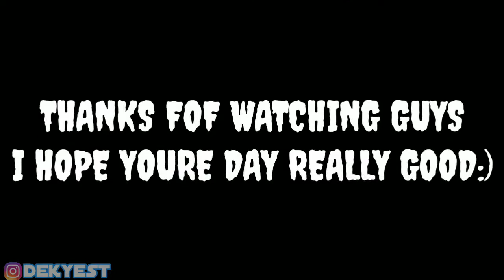LOGIN WITH VPN FOR FREE SKIN IN KOREA SERVER 😍 PUBG KR